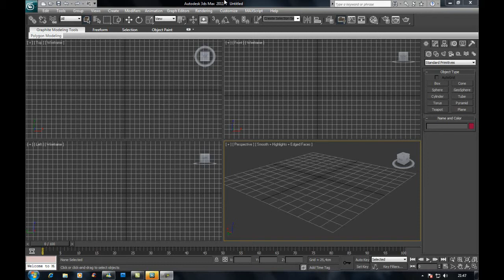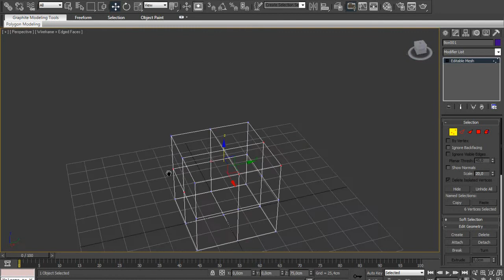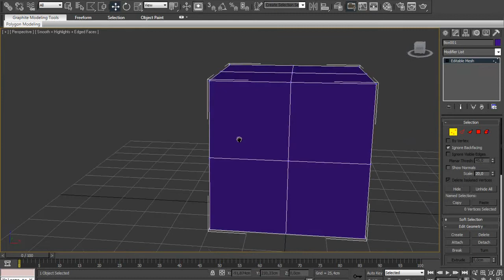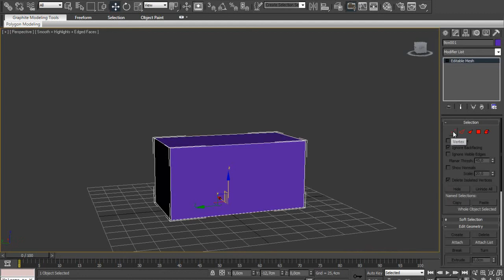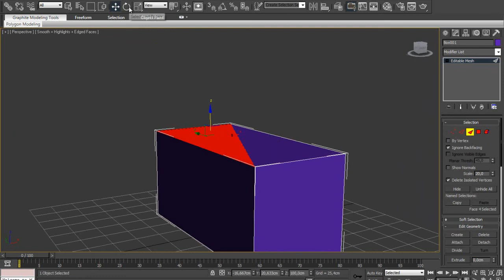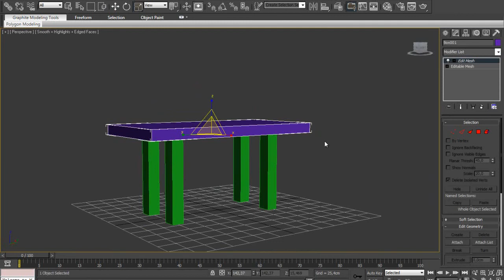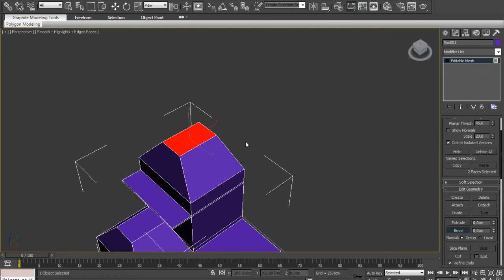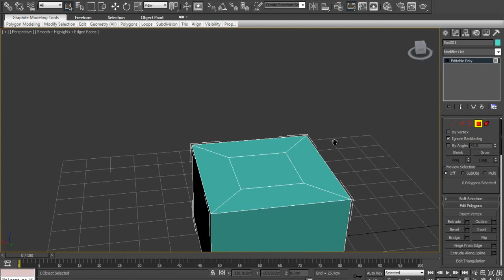Ders-16(Editpoly-Editmesh)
Bize Katılın